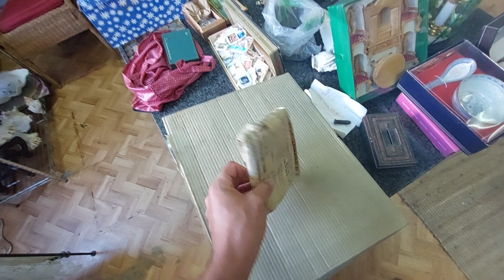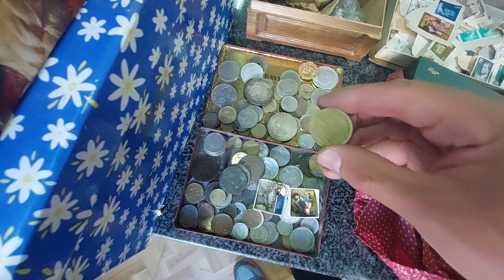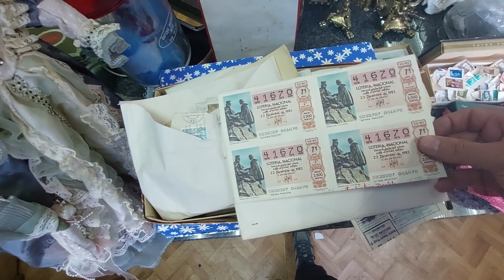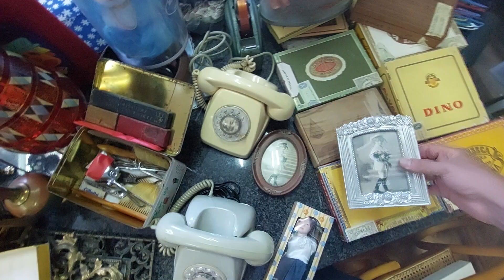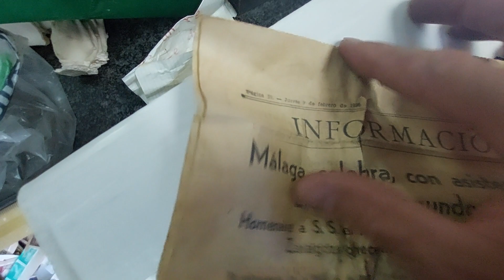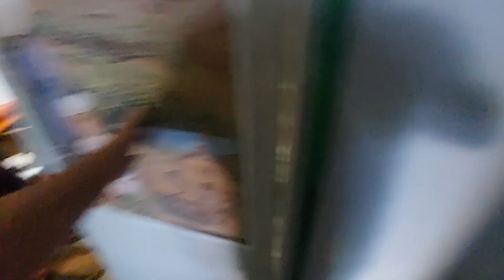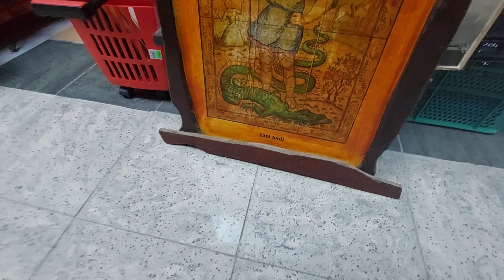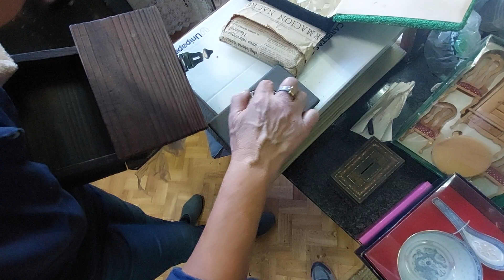Los tesoros de esta semana